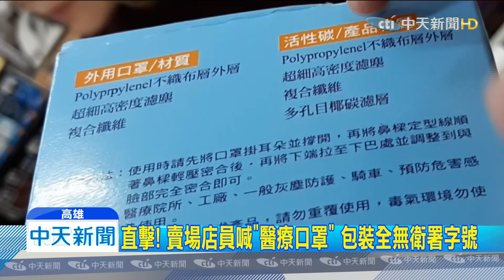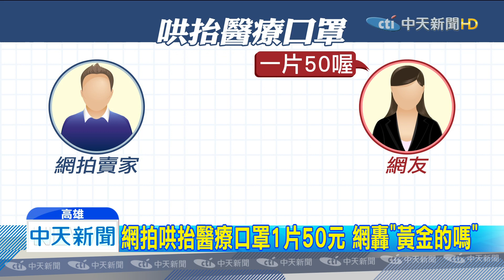20200218中天新聞 五金賣場售醫療兒童口罩假的！ 衛福部查嘸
快開學了，家長擔心小孩口罩不夠用，去逛五金大賣場，發現櫃檯竟然有賣，店員推銷說「這是醫療等級的」，但是包裝盒上沒有醫療許可證字號，回家上衛福部網站，輸入產品名稱，也查無資料，代表這兒童口罩，不是醫療等級，還有民眾上網發現，網拍業者賣醫療口罩，1片要價50元，貴得嚇人，氣得大罵，發國難財，口罩是黃金做的嗎？衛生局表示，哄抬口罩價錢，最重可罰2500萬元。